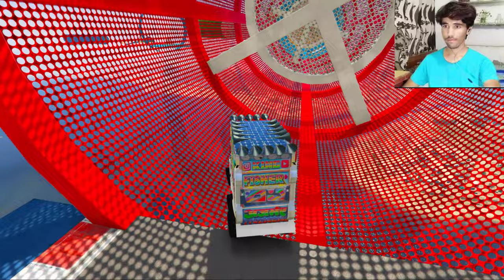मोटू पतलू Vs Little Singham SUPER MEGA RAMP Indian Dj Speed Bumps Climbing Challenge - GTA 5 STORY 😱